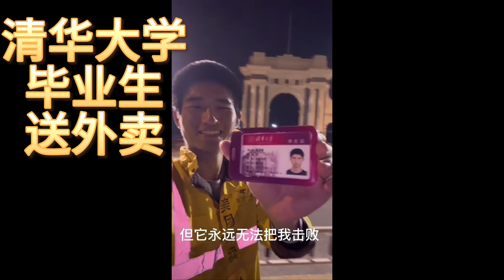外賣人員的悲催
推特X：@JAMyezi
微信視頻號：页仙声
小红书：页仙声
抖音：页仙声